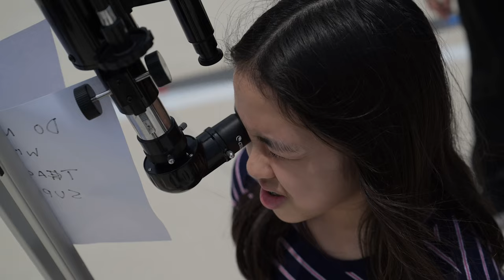Students at Cedar Park High School React to Solar Eclipse